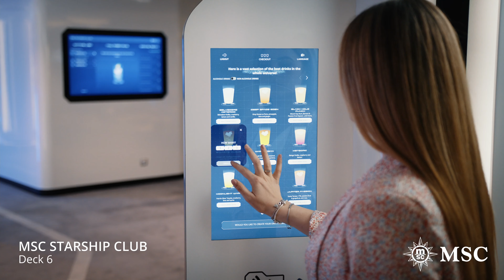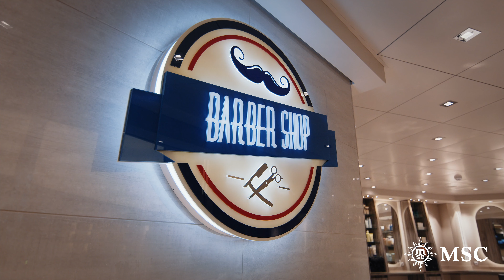MSC Virtuosa - Ship Visit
Bir MasterpieceAtSea'nın nasıl göründüğünü merak ediyorsanız, denizdeki en çevre dostu gemilerden biri ve modern seyahat için enerji açısından verimli bir rol model olan MSCVirtuosa'dan başkasına bakmayın.

Ünlü Galleria alanının üzerinde göz alıcı bir LED Dome tavan, 5 olağanüstü havuz ve en üst düzeyde gemi tatili deneyimi sunmak için mükemmel bir uyum içinde bir araya gelen etkileyici konuk özelliklerine sahiptir.

Keşif duygunuzu ortaya çıkarın.